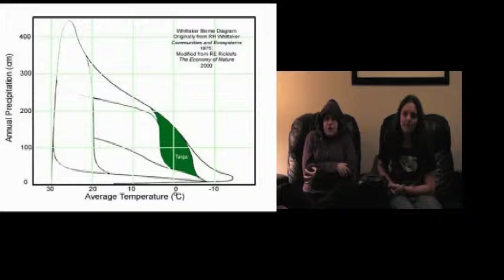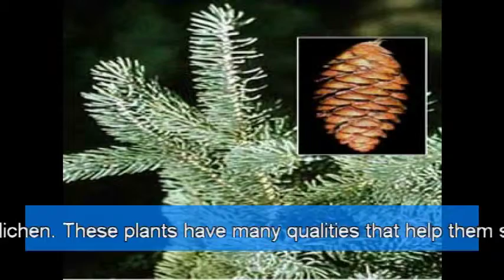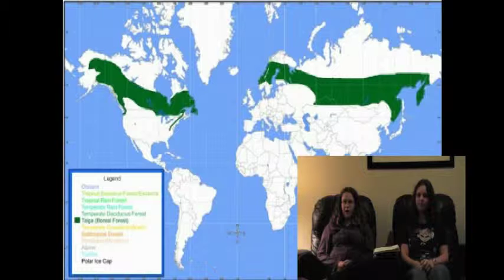The Boreal Forest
A biology project that I did my freshman year with my friend Dory on The Boreal Forest. It surprisingly came out pretty nice (at least Mr. Levy thought so).